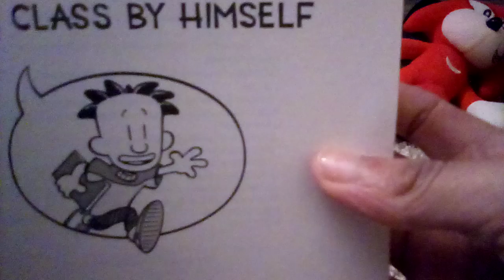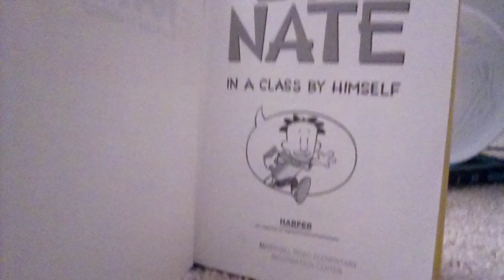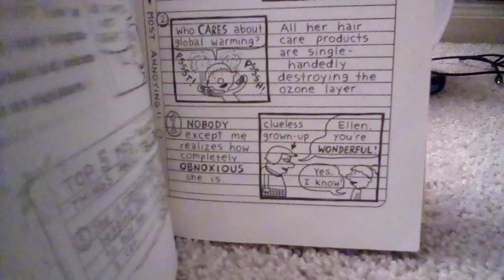Sonic reads a bed time Story